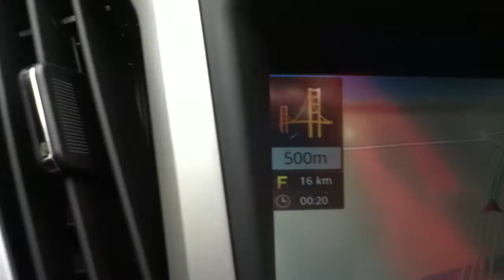Quality Vs Quantity in android and iphone games - HTMMG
OVERVIEW
In this video I go through a process known in the app industry as "re-skinning". This is when a developer takes the source code from an already existing project and adds new art work, a new icon, and a new name, therefore creating a new game which can be published on the app stores. Re-skinning is becoming more popular recently as developing games from scratch can be very expensive and risky.
Here I re-skin a Flow style game using XCode and go through the steps to get the project setup for publishing on to my account.

Please leave any comments or questions below and I'll follow up with you asap.

Happy Developing :)
Martin

Happy Developing :)
Martin